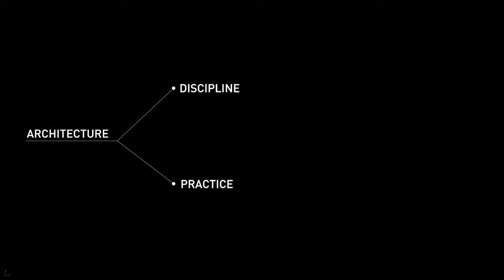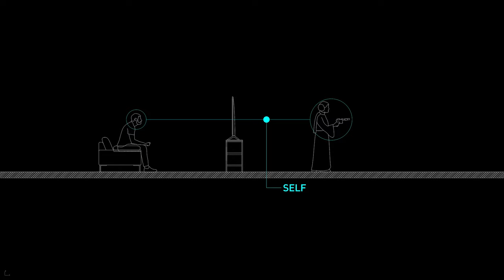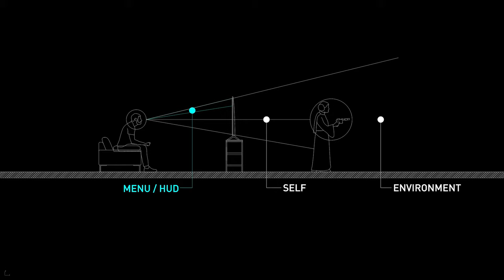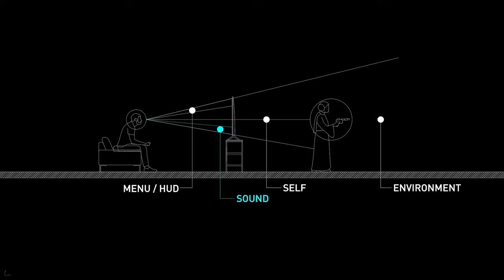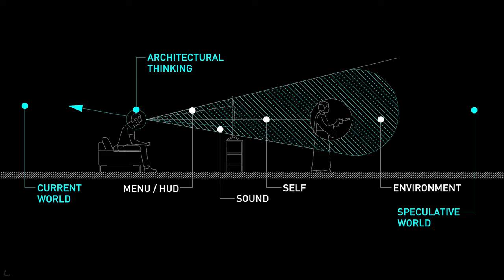The Architecture of Final Fantasy X FFX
Join Ryan Scavnicky (Scav) in the Extra Office to talk about the architecture of Final Fantasy X!

Final Fantasy X was published and developed by Square.
All footage, including the soundtrack, has been edited, remixed, and transformed with the intent of teaching architecture, design, and level design for the purpose of education as outlined by the Fair Use policy.